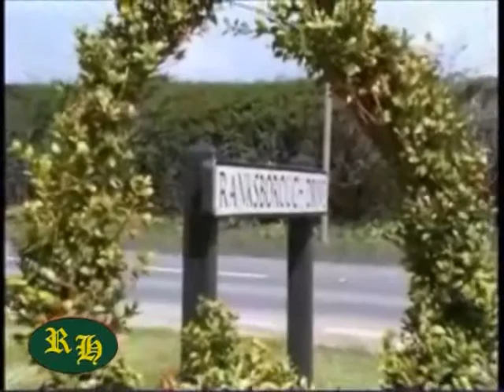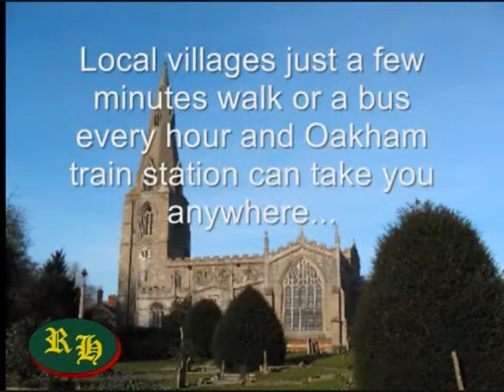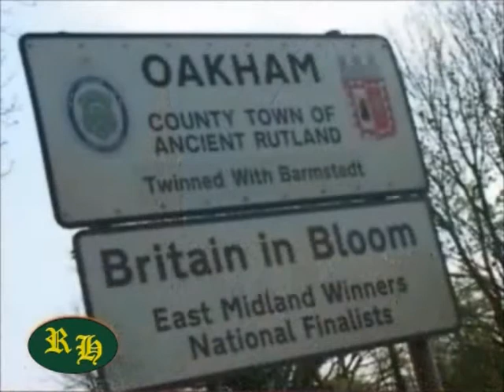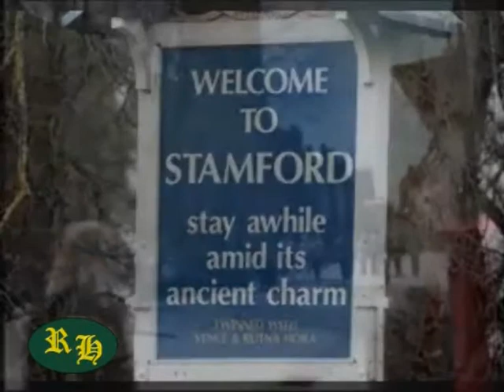Ranksborough Hall Estates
Introduction to Ranksborough Hall in Langham Rutland.